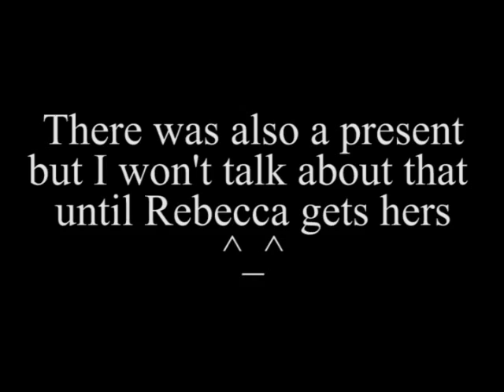225: Millie, you're wonderful!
THANK YOU SO MUCH FHDJSALFHKAS